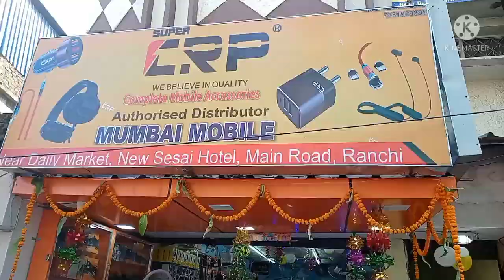wholesale mobile accessories in ranchi , Neckband Charger Speaker , Abhishek tiwari vlog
wholesale mobile accessories Ranchi Jharkhand
address -- MUMBAI MOBILE
                   NEAR DAILY MARKET , NEW
                   SISAI  HOTEL , MAIN ROAD                 RANCHI jharkhand

Any Queries-

chepeset mobile accessories in ranchi jharkhand
mobile gadget in ranchi jharkhand
ranchi me mobile accessories
jharkhand mobile accessories
abhishek tiwari vlog Ranchi